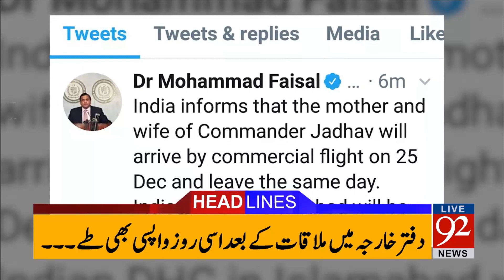92 News Headlines 06:00 PM - 24 December 2017 - 92NewsHDPlus